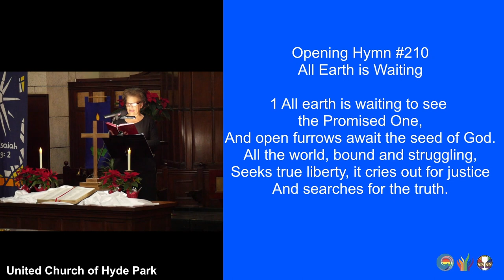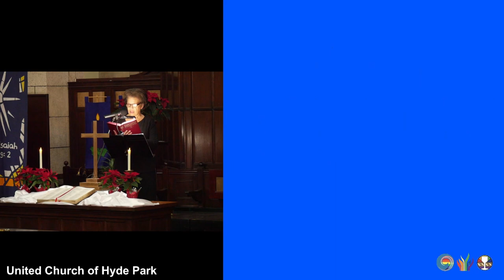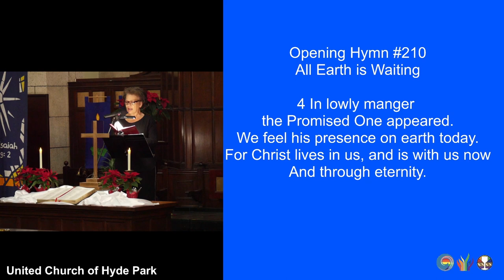All Earth is Waiting (UMH210) (December 17, 2023)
All earth is waiting to see the Promised One,
And open furrows await the seed of God.
All the world, bound and struggling,
Seeks true liberty, it cries out for justice
And searches for the truth.

Thus says the Prophet to those of Israel:
A virgin mother will bear Emanuel,
One whose Name is, God With Us.
Our Savior shall be through whom
Hope will blossom once more in our hearts.

Mountains and valleys will have to be made plain.
Open new highways for our God.
Who now comes closer for all to see.
Open the doorways wide as can be.

In lowly manger the Promised One appeared.
We feel his presence on earth today.
For Christ lives in us, and is with us now
And through eternity.

Musicians:
Jade Maze, vocalist
Joe Wilkinson, organist